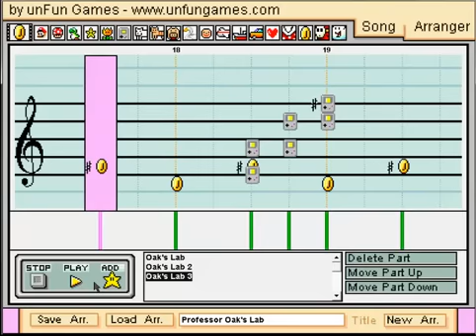Oak's Lab theme- Mario Paint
The theme where you have to decide on what pokemon to take with you for the rest of your adventure. sounds like an important theme to me! You may have heard this in my minecraft video lol. Hope you enjoy (: